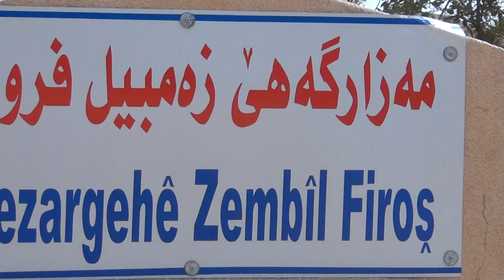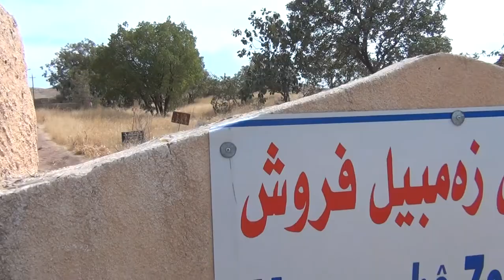Zambil frosh.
This video is produced by Saleem Yousif
In Zakho  Kurdistan of Iraq 2012